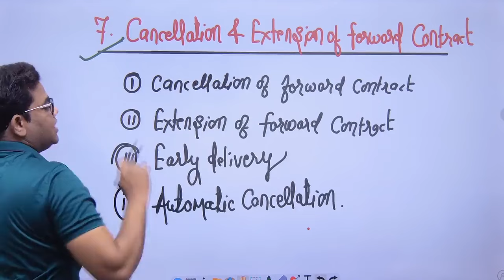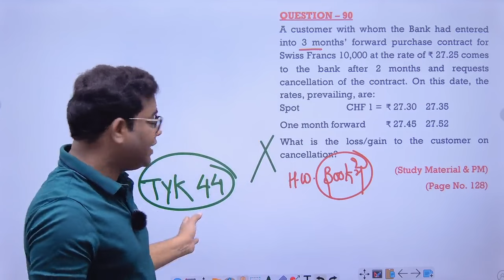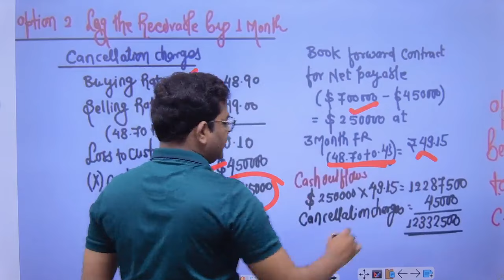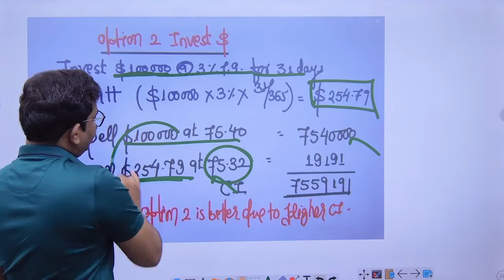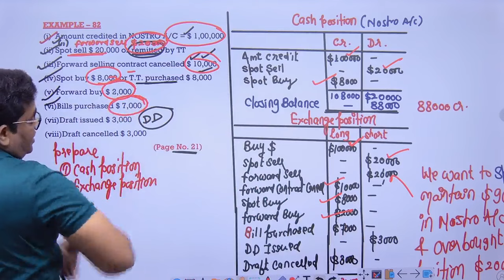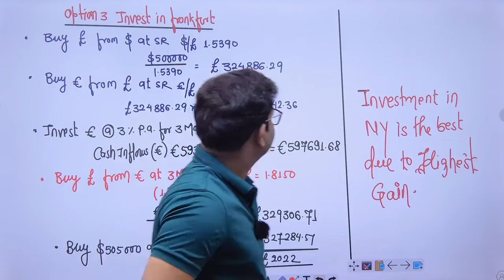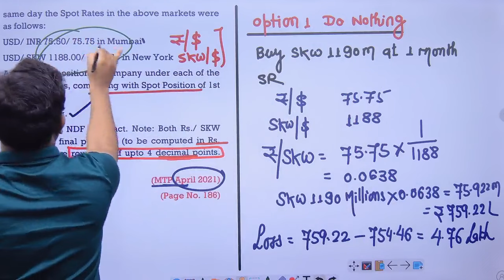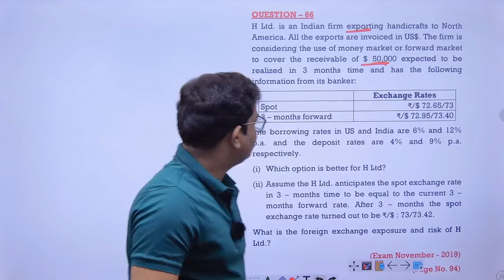Forex Revision Part 3 CA Final AFM May 2024